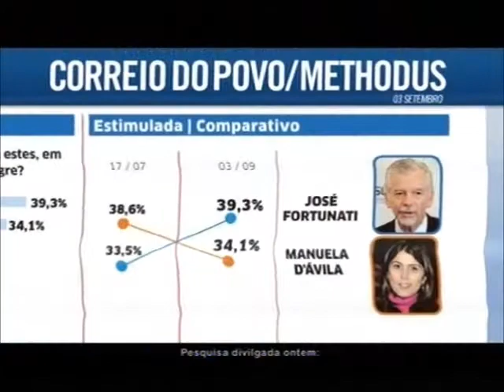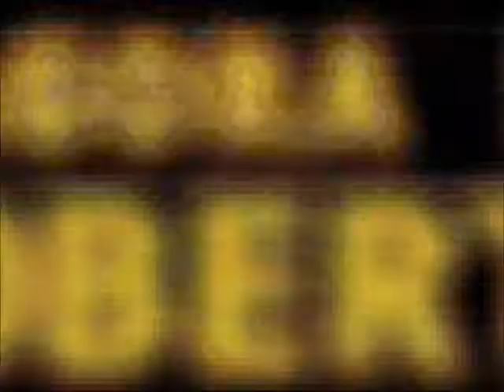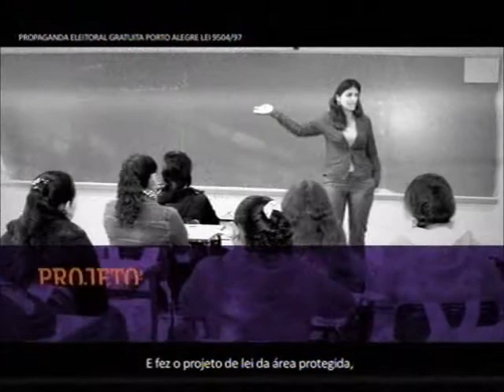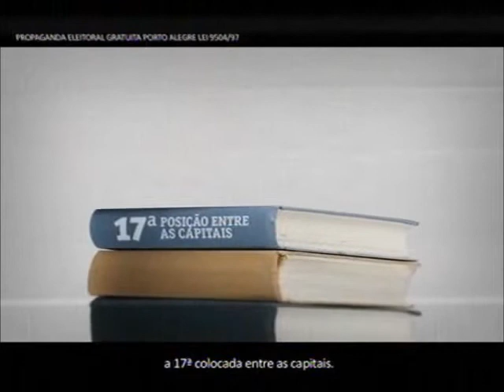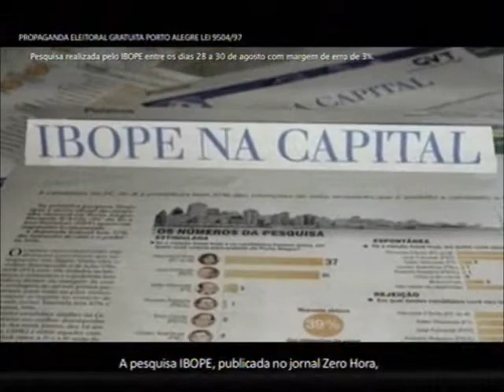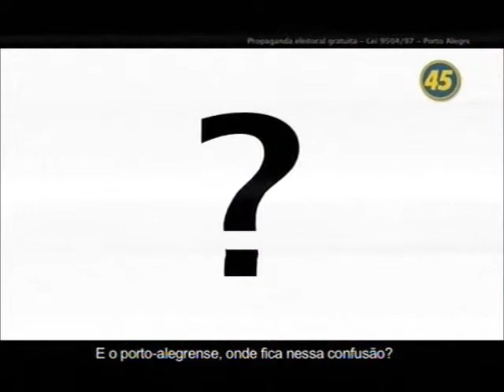Horario Eleitoral Gratuito - Porto Alegre - 5/09 - Tarde